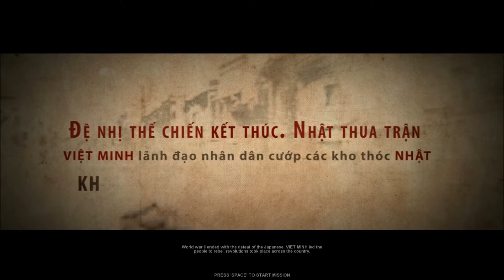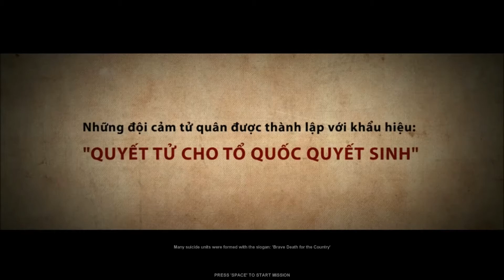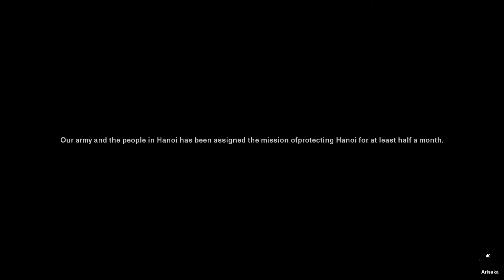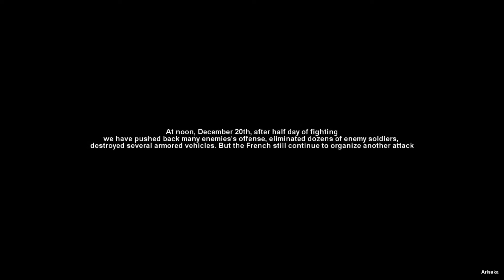Kay plays 7554 Part 1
EDIT: Sorry for the lack of thumbnail. Youtube isn't letting me put one up for some reason.

Hello guys.

Kay here. I know, I'm a lazy bastard and I haven't been uploading at all. That's about to change though, finally got a new mic that filters out the goddamn sound from my laptop's fan and got a few games I wanna make videos of.

Let me know if there's anything I can improve on. Cheers.

7554 is the first major game to come from Vietnam. Made and published by Emobi games, this shooter takes you back to the French-Indochina war of the early 1950s. You play as various Vietnamese soldiers fighting for independence under the Viet Minh against the imperialist French dogs. In this part, we take part in the opening of hostilities in Hanoi.

FOR FREEDOM! FOR THE GLORIOUS DEMOCRATIC REPUBLIC OF VIETNAM!

Ahem.

(Note: No offense meant to any French viewers. I have to get into the spirit of it, vous savez?)

(Note: I don't actually speak French.)